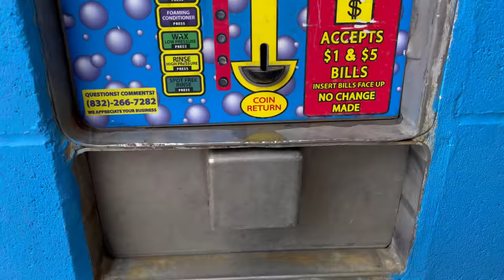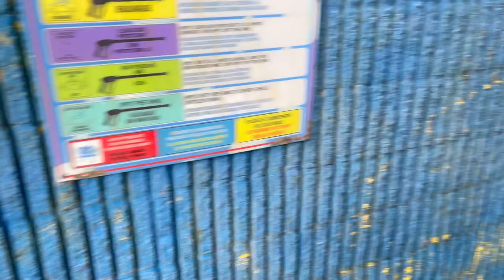(Clean, Cook) Part-2 Catching Bluegill on 4th of July weekend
bluegill catchcleancook kayakfishing The Clean The Cook Part2. In this video I will show how I prepare, clean and fry Bluegill. No merch right now , stay tune. Working on It.